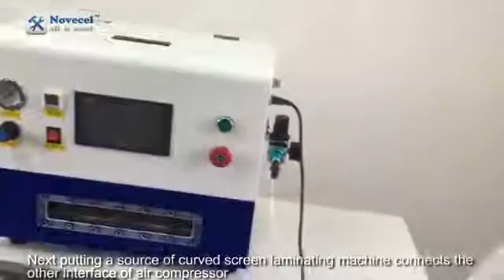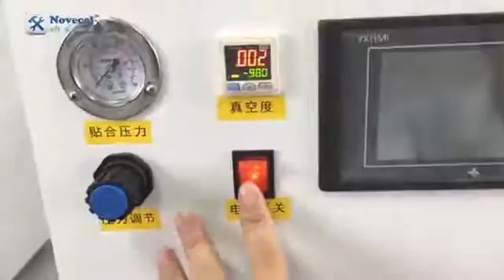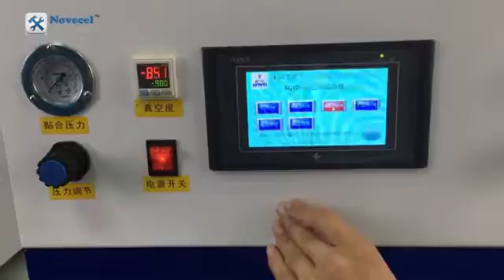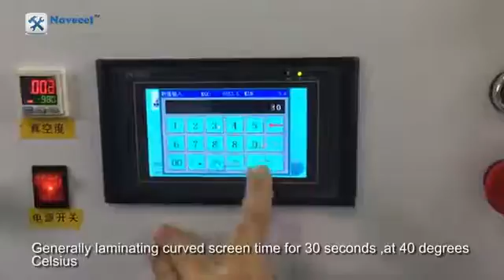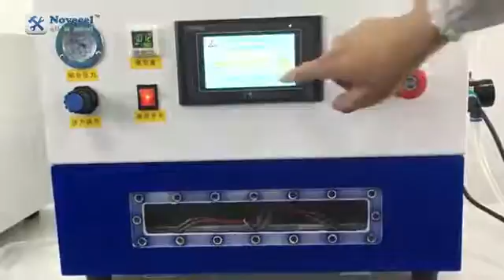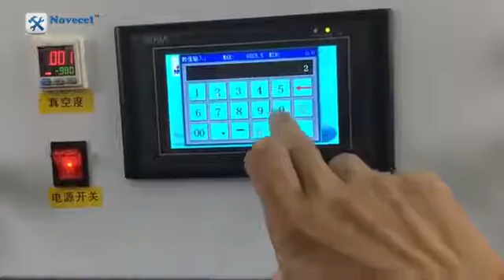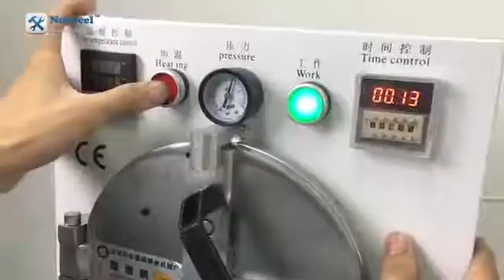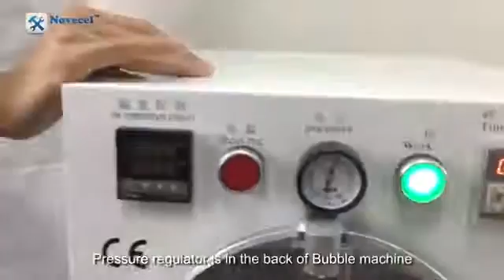how to install our edge screen laminator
Zoe Lee
Shenzhen Pomp Import & Export Company
Add:3D-7 Zhonggang Jewelry City ,No.8 Huafa Road,Futian District,Shenzhen,Guangdong,China